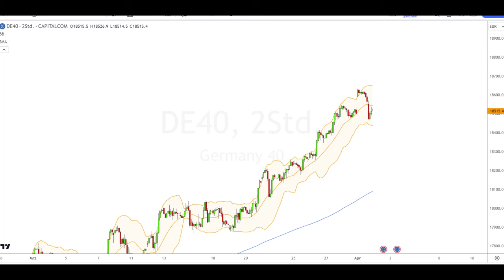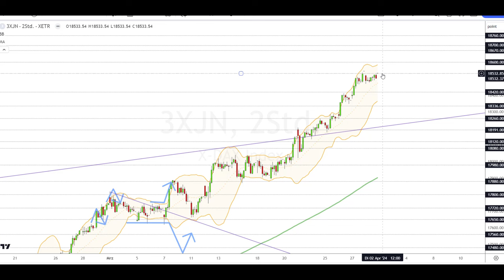Dax Analyse 02.04.2024